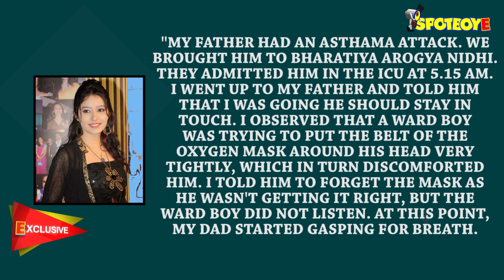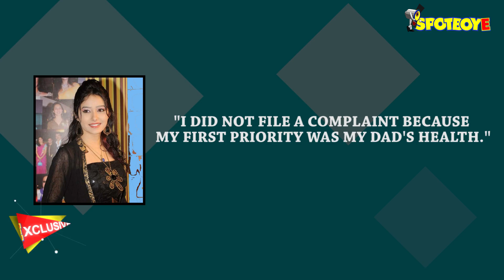Kumkum Bhagya Actress Leena Jumani's Boyfriend SMASHES Glass Door Of Hospital ICU! | Spotboye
Yes, it happened. When, where and how- we shall tell you in this story. The hospital froze. But Leena (Tanushree of TV serial Kumkum Bhagya) justifies her fiancé Rahul Sachdeva's actions!